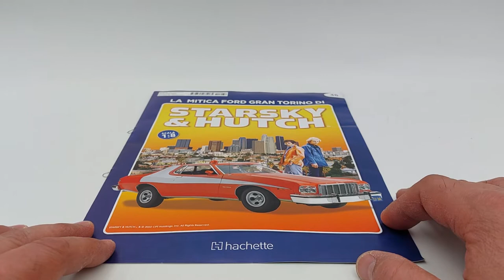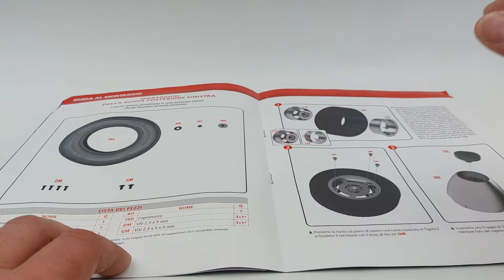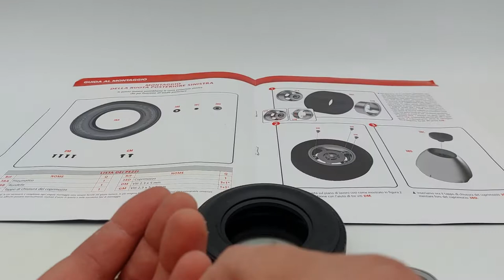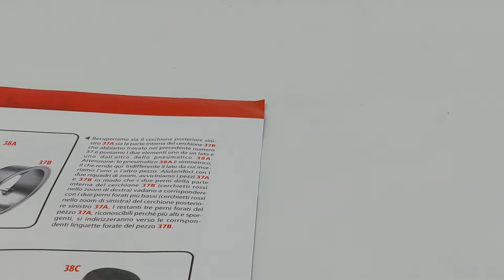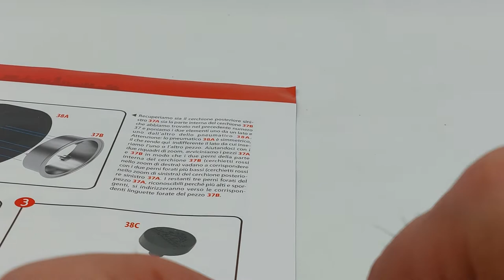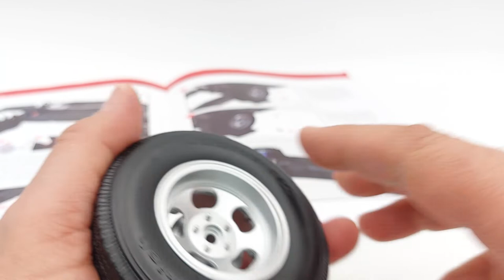Ford Gran Torino N38 Starsky & Hutch in scala 1:8, Hachette. Montaggio copertone posteriore sinistro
In questo nuovo video dell'uscita numero 38, andremo a eseguire il montaggio del copertone posteriore sinistro al cerchione, di questa mitica Ford Gran Torino di Starsky & Hutch in scala 1: 8 edizione Hachette.
Chi mi conosce, già sa che non mancheranno i miei consigli affinché possiate costruire in sicurezza il vostro modello evitando possibili danni!
POTRETE TROVARE 7 gruppi su Facebook, uno per ogni modello costruito, dove socializzare tra appassionati, e perché no, far nascere nuove amicizie tra amanti del genere!
Date anche uno sguardo alla mia playlist del canale dove potrete trovare numerose cose interessanti come: Iron man in scala 1:3, alto 60 centimetri!
RoboCop, in scala 1:3 alto circa 62 centimetri!
IL MAZINGA Z CHE SARÀ ALTO 75 CENTIMETRI E CHE, UNA VOLTA COMPLETATO DEL CENTRO RICERCHE FOTONICHE, ARRIVERÀ AD UN'ALTEZZA DI 90 CENTIMETRI!
Inoltre:
La Citroën 2CV Charleston, in scala 1:8!
La Lancia Stratos HF, livrea Alitalia, dei grandi, Sandro Munari e il suo navigatore, Silvio Maiga!
La Yamaha YZR M1 di Valentino Rossi in scala 1:4!

ENGLISH:
In this new video from issue number 38, we are going to mount the left rear tire to the rim of this legendary Ford Gran Torino by Starsky & Hutch in 1: 8 scale Hachette edition. Those who know me already know that my advice will not be lacking so that you can safely build your model avoiding possible damage! Also subscribe to the page on Facebook, as well as on my YouTube channel, and please activate the bell so as to stay up to date on each of my new videos published! YOU CAN FIND 7 groups on Facebook, one for each model built, where you can socialize among fans, and why not, make new friendships between lovers of the genre! Also take a look at my channel playlist where you can find many interesting things like: Iron man in 1: 3 scale, 60cm tall!
RoboCop, in 1: 3 scale, about 62 centimeters high! THE MAZINGER Z WHICH WILL BE 75 CENTIMETERS HIGH AND WHICH, ONCE THE PHOTONIC RESEARCH CENTER IS COMPLETED, WILL COME TO A HEIGHT OF 90 CENTIMETERS! SIGN UP TO THE CHANNEL WHERE YOU WILL FIND HELP AND USEFUL ADVICE FOR THE PERFECT ASSEMBLY OF THE MODEL! Furthermore: The Citroën 2CV Charleston, in 1: 8 scale! The Lancia Stratos HF, Alitalia livery, of the greats, Sandro Munari and his navigator, Silvio Maiga! Valentino Rossi's Yamaha YZR M1 in 1: 4 scale! DON'T MISS THE NEXT VIDEOS !!!
And remember, each of my videos is subtitled in 30 languages ​​to allow anyone who wishes to understand not only the images but also the verbal contents! Thanks to all of you for your time!